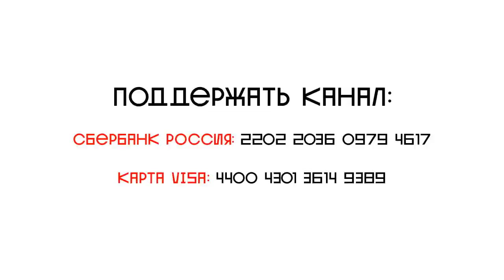РЕАКЦИЯ ПРЕПОДАВАТЕЛЯ ПО ВОКАЛУ ИЗ АРГЕНТИНЫ НА ДИМАША | STRANGER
Канал существует только благодаря вашей поддержке:
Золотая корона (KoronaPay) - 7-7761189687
Благодарю!😊

Всех люблю:)